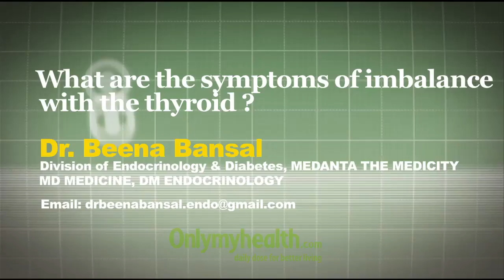Symptoms of Thyroid Imbalances - Onlymyhealth.com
Symptoms of thyroid hormone deficiency are generally non specific like dry hair and skin, loss of memory, irregular period in females, mild fatigue and weight gain and develops over time. These symptoms doesn't let one know of hypothyroidism quite early unless the severity increases.